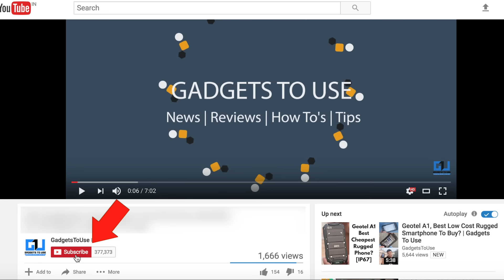Samsung A3 2017 Live Camera Review, Photo Samples | Hindi | Gadgets To Use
1st: Altec Lansing MZW100
2nd: HEAD X DYNAMIC
3rd: Senheiser CX 180 Street II

1st: Sennheiser HD 202 II Professional
2nd: Sennheiser HD-201 Lightweight

New
1st: Xolo Era 1X
2nd: Yu Yunique
3rd: Swipe Elite Plus
4th: InFocus bingo 21
5th Swipe Elite 2 Plus

New
1st: Redmi 3S
2nd: Coolpad Mega
3rd: Moto E3 Power
4th: Lenovo A6000 Shot
5th Coolpad Note 3 Lite

1st: Redmi Note 3
2nd: Coolpad Note 3
3rd: Redmi 3S Prime
4th: Le 1S
5th Asus Zenfone Max
6th Moto G4 Play

1st: LeEco Le 2
2nd: Redmi Note 3 32 Version
3rd: Redmi 3S Prime
4th: Le 1S
5th Asus Zenfone Max
6th Moto G4 Plus

4. India Rank

5. Follow Abhishek